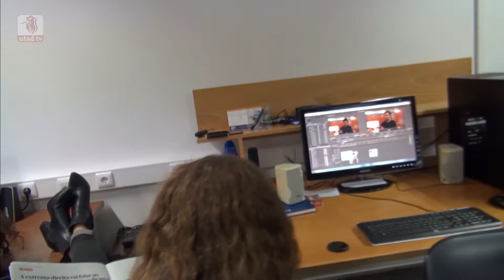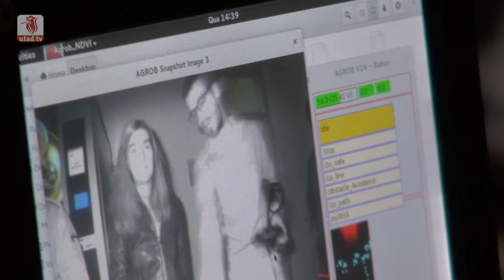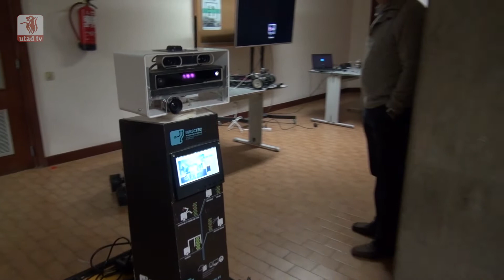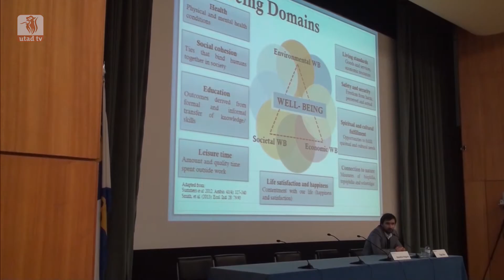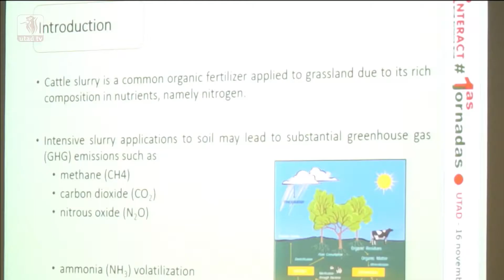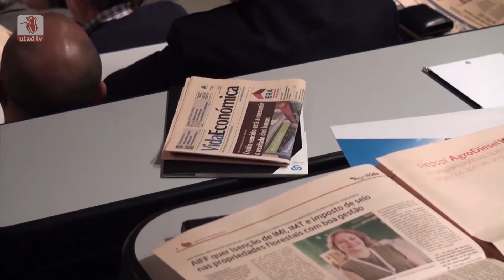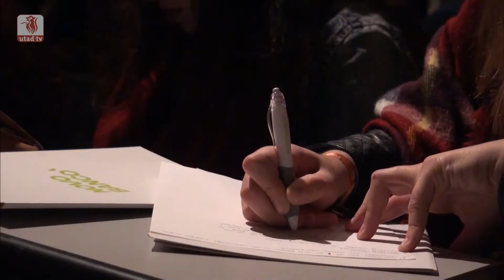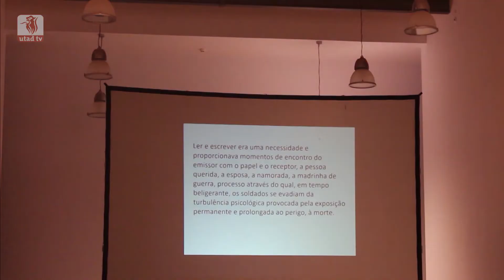Jornal Universitário 23/11/2016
Em destaque, neste Jornal Universitário:
 - Mannequin Challenge UTAD TV
 - Cerimónia de Doutoramento Honoris Causa a Fernando Santos
 - Congresso Internacional Campus do Mar
 - Ciclo de Conversas sobre Arte, Ciência e Cultura com "Filosofia e Música entre dois mundos", na Casa de Mateus
 - A propósito da Semana da Ciência e Tecnologia que decorre esta semana na UTAD, em estúdio o António Valente, responsável pelo evento de robótica.